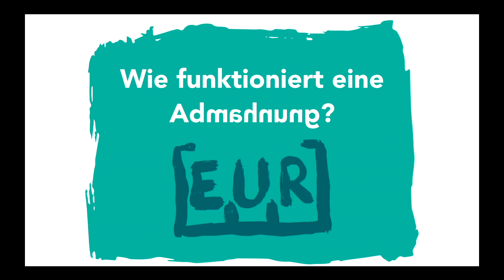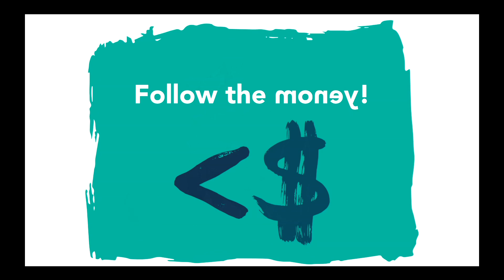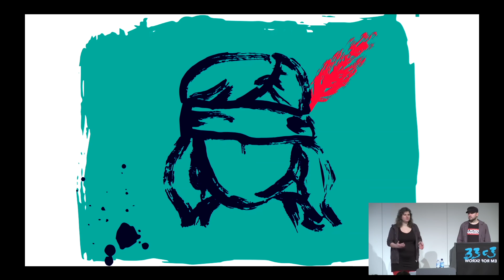33c3 - Kampf dem Abmahnunwesen